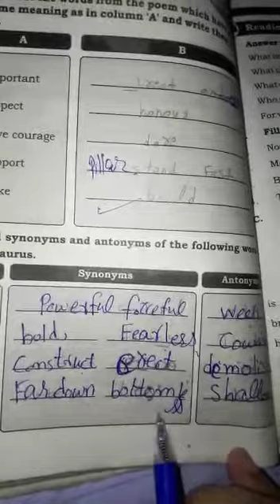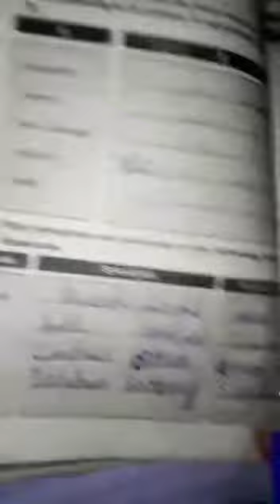7th English lecture 20